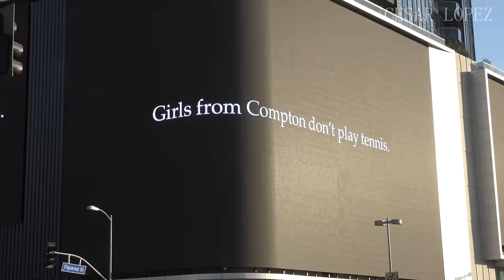4K - 2018 #17 DTLA Development